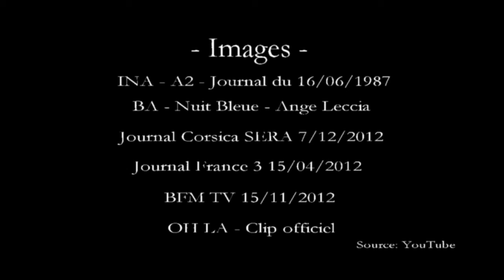Oh la - Brice Conrad - Unofficial clip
Brice Conrad - Oh la ... dans la nuit bleue ... corse ;)

Clip recomposé